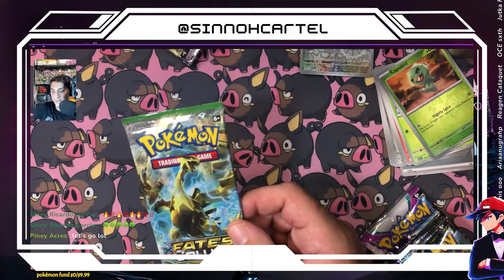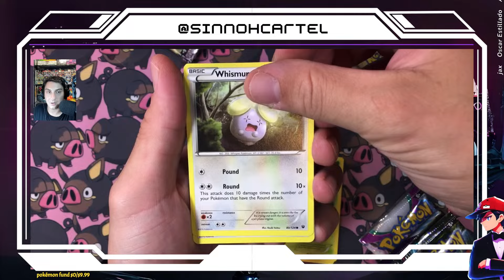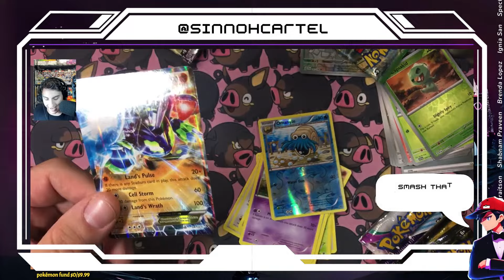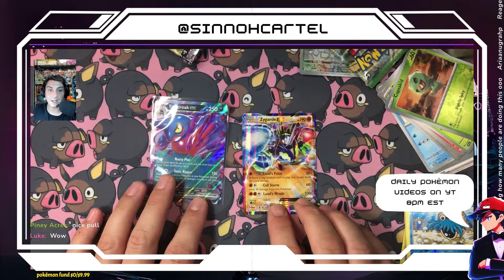Pokémon XY: Fates Collide! EX Pokemon PULLED on NEW Sunday Stream *LIVE* Every Week at 7PM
Join us this Sunday at 7pm EST for the next "Sinnoh Sunday Stream @ Seven!"
...and if you didn't know, a pack of Pokémon gets opened DAILY @ 8pm EST!

Join the brand new Discord server! It's barely even set up lol